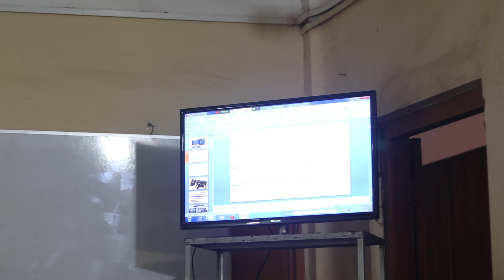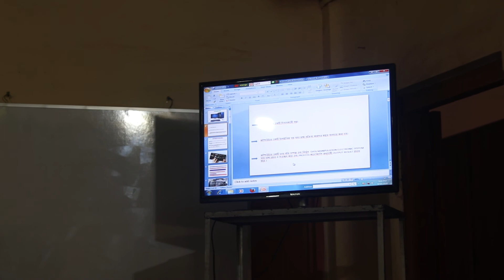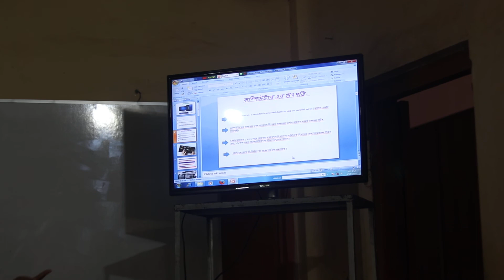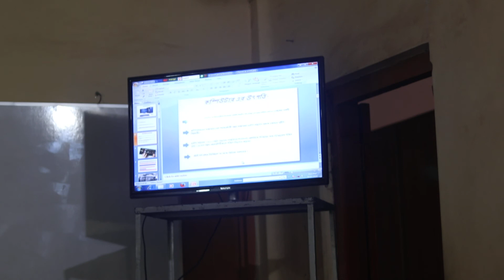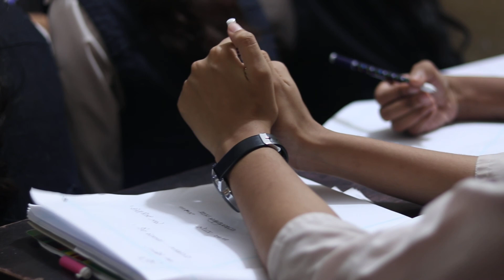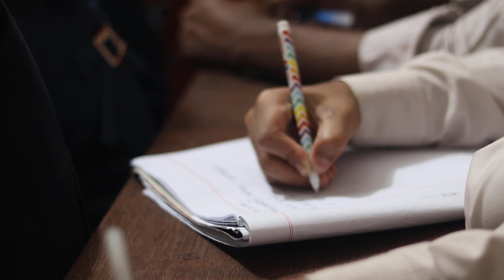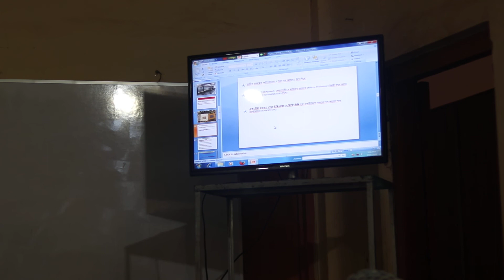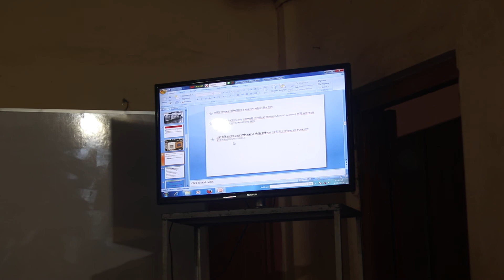কম্পিউটার কী?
Computer is derived from a Latin word “computare” which means to “to calculate”,“to count”, “to sum up” or “to thinktogether”. So, more precisely the word computer means a "device that performs computation".